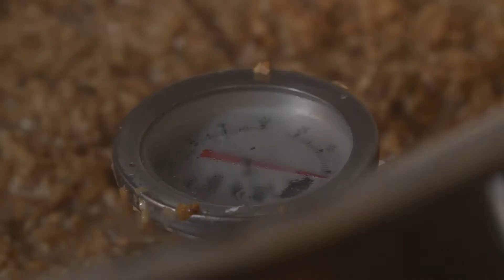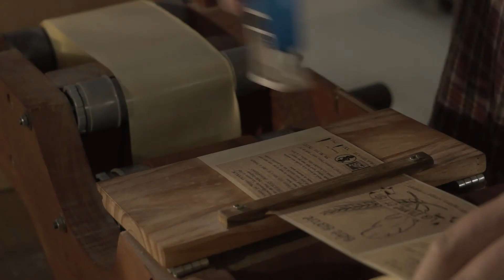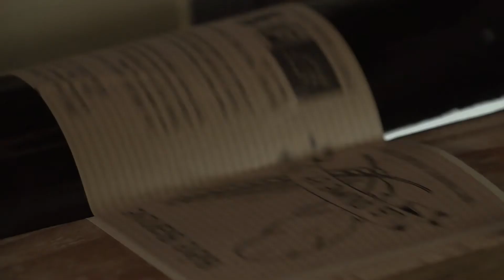La plume et l'épi, Sébastien Marqueteau, Mars 2018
Documentaire réalisé à l'occasion du salon de la bière de Trélissac qui se tiendra le 25 mars par Sébastien Marqueteau.
La Brasserie La plume et l'épi est à retrouver sur leur

Toutes les autres vidéos de Clip Clap Youpiprod Et le site Internet de l'association